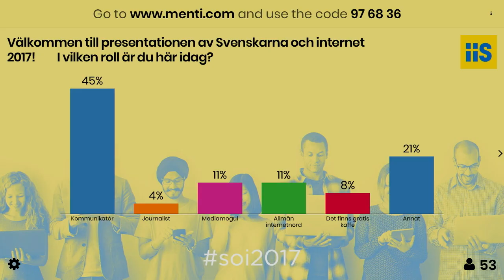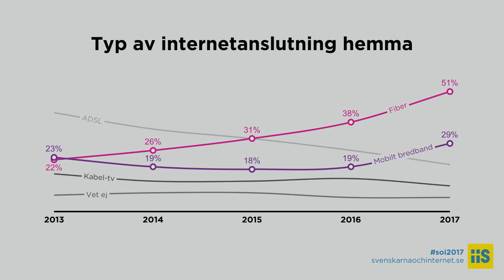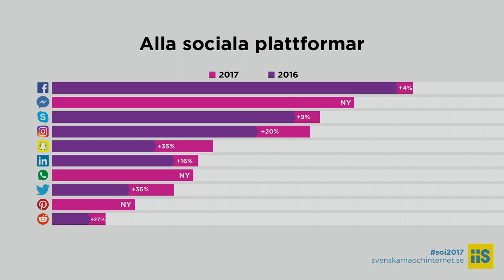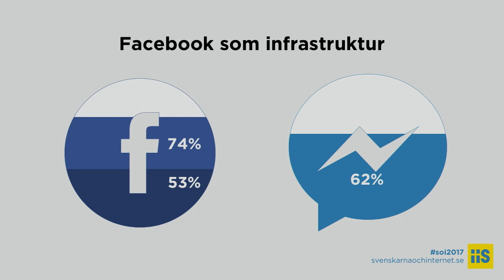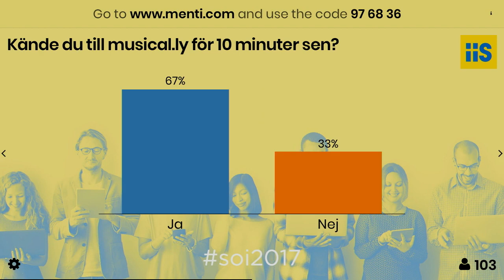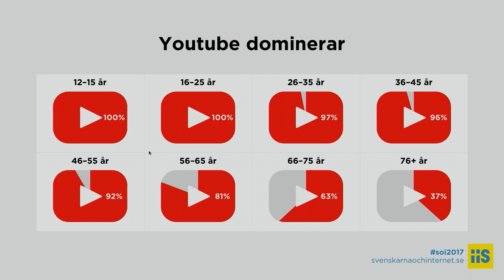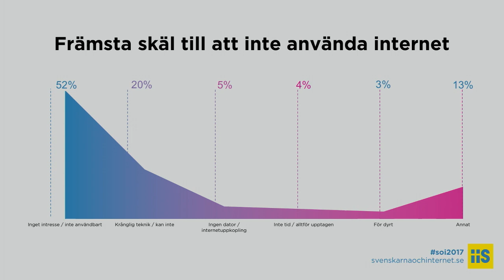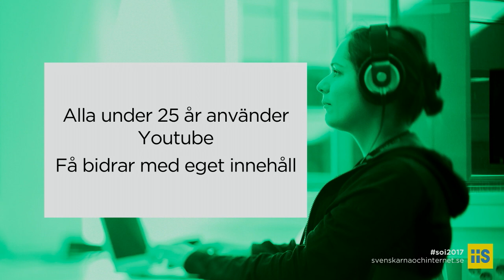Svenskarna och internet 2017 | Presentation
Titta på presentationen av Internetstiftelsens rapport Svenskarna och internet 2017. Svenskarna och internet är en studie som genomförs av Internetstiftelsen. Med undersökningen vill vi bidra med fakta och insikter om hur användningen av internet i Sverige utvecklas. Vi vill ge förutsättningar till att digitaliseringen av det svenska samhället och näringslivet sker på välinformerad grund.